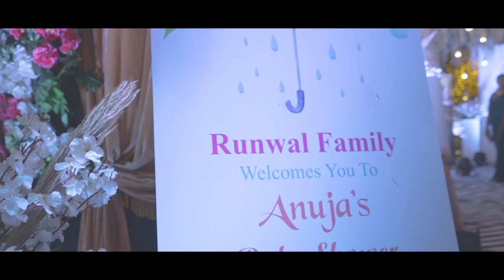Anuja's Baby Shower Ceremony | Cinematic Teaser 2023